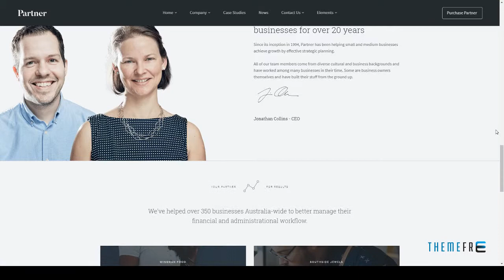Partner Accounting and Law Joomla template Murphy Earnest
Columns 3

 Layout Responsive

 Tags accountant, accounting, agency, broker, capital, consultancy, consulting, finance, financial, firm, human resources, investment, lawyer, legal, tax